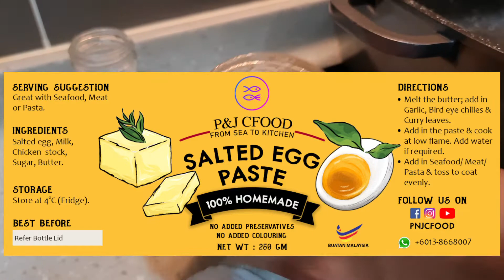Salted Egg Fried Chicken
Salted Egg Fried Chicken. Confirm Sedap

Just Whatsapp laa.

Stay Safe and Support Locals
We strive for continuous improvement!!!